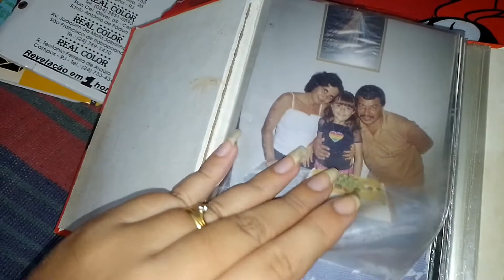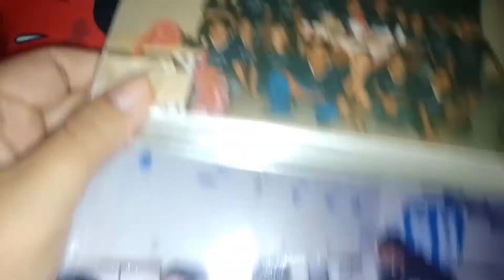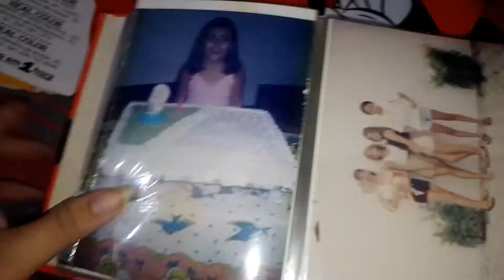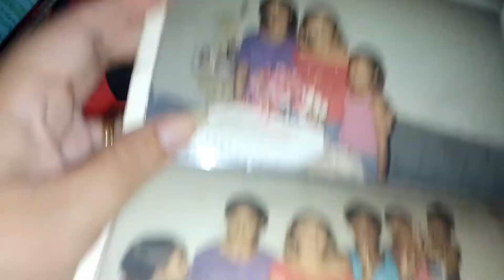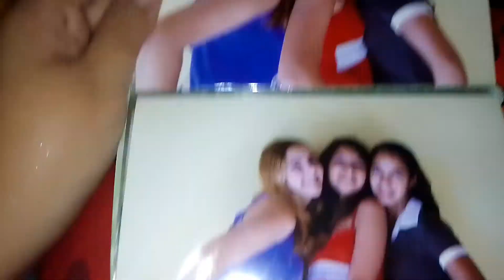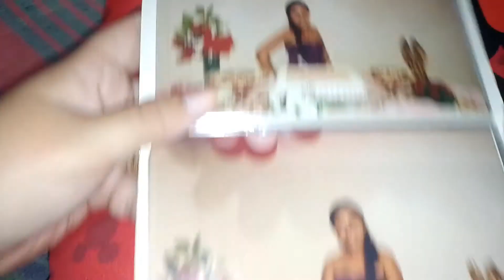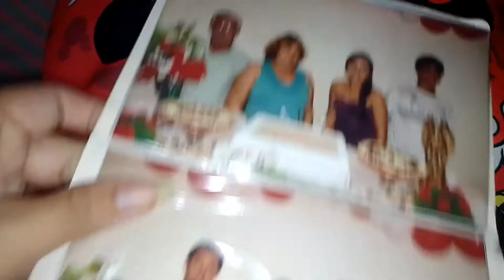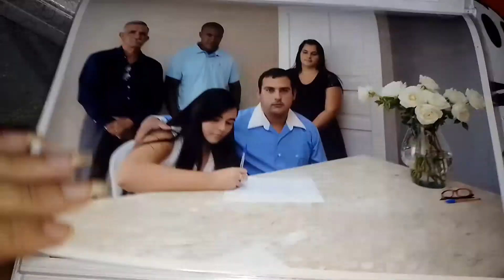Mostrei meu álbum de fotos desde bebê ❤️😍 #03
Meu pix ⬇️ df3b8d30-87e1-4eb4-94d8-bc6acfaf1d75

Oi gente no vídeo de hoje mostro a terceira parte das fotos impressas dos meus álbuns 😍

Vídeo 1

Vídeo 2